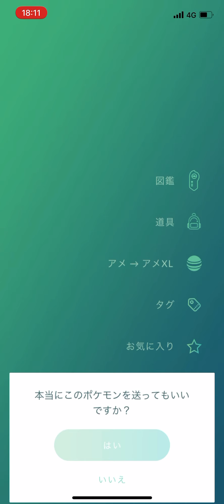レシラム伝説レイド第９戦！戦闘→勝利→捕獲のフルシーン！！個体値は微妙。エクセレントスローが決まりやすい！！（Pokémon GO）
あっさり討伐。２発で捕獲。個体値は雑魚。